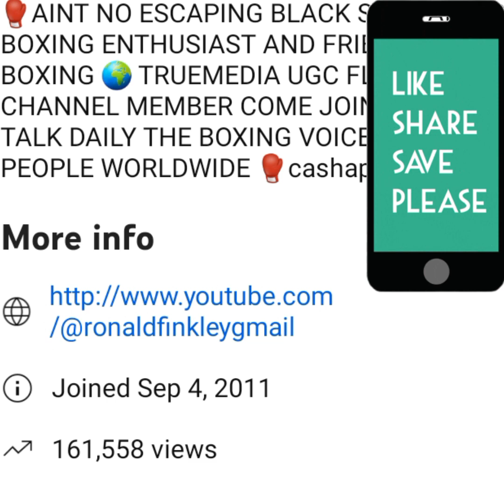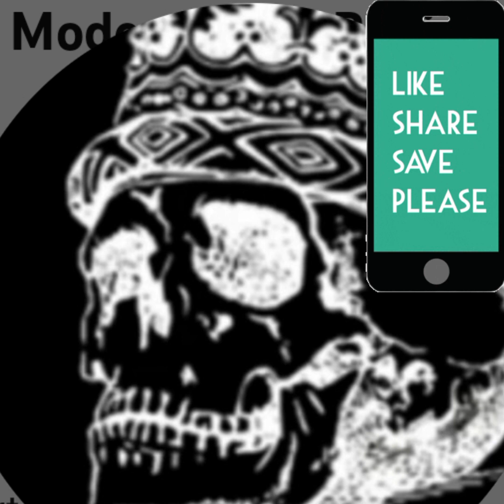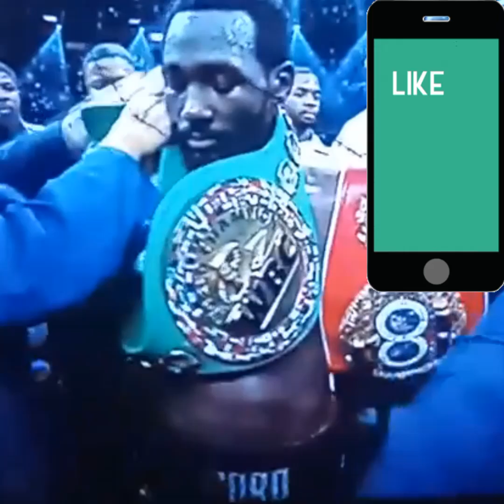Deontay The Bronze Bomber Wilder Unemployed, 😒waiting on former heavyweight king Anthony Joshua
Boxers, Models, Etc